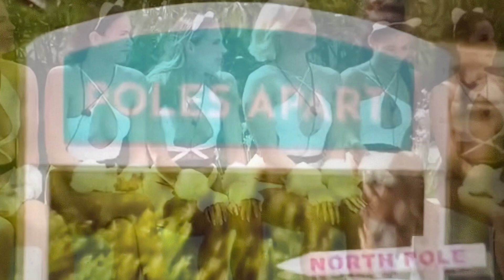LOVE ISLAND AUSTRALIA SEASON 4 EPISODE 6 RECAP | REVIEW | JESSICA HYPOCRISY & MADDY STEALS A BOY!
A blazing row, hysterical tears and a shocking Recoupling decision: Biggest moments from Love Island Australia 2022 Episode 6

Source Clips -9NOW